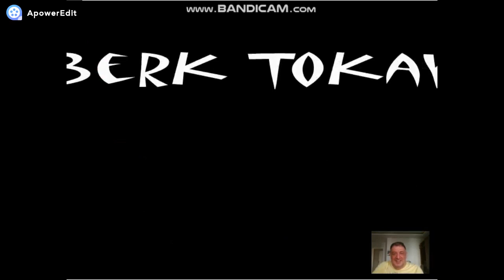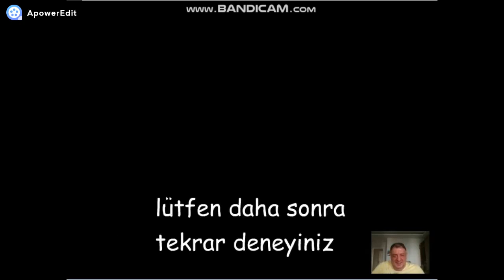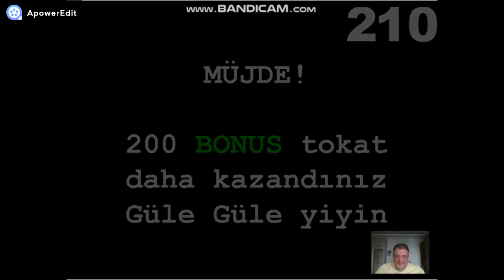komik animasyonlara gülüyorum